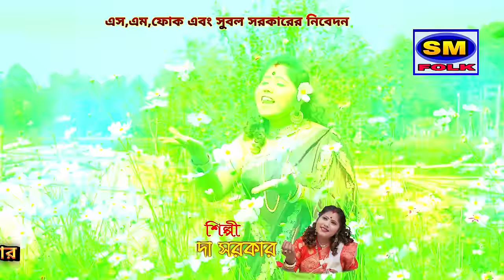Tumpa Sona | টুম্পা সোনা | Jasoda Sarkar | যশোদা সরকার | New Purulia Video Song 2023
Lyrics - Jasoda Sarkar
Camera/Edit - Subal Sarkar
Director - Subal Sarkar
Produce by :- SM Folk (Subal Sarkar)
Label - SM Folk